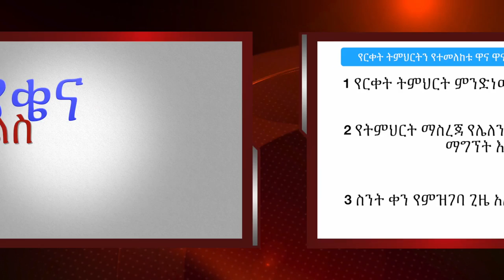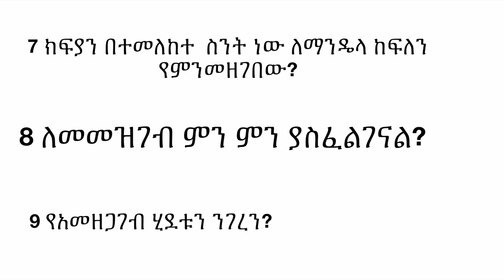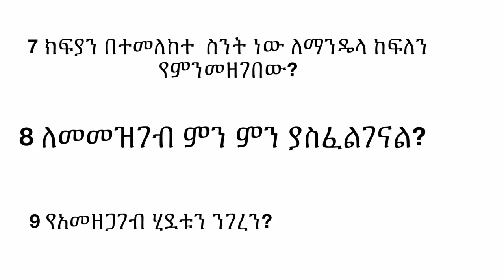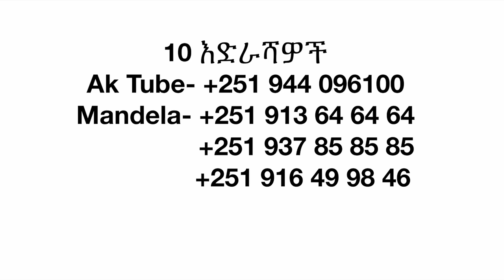Common Questions and Answers about 5th to 10th grade Distance Education..